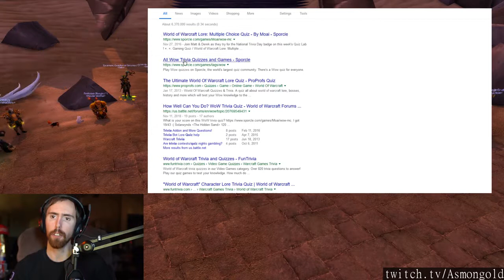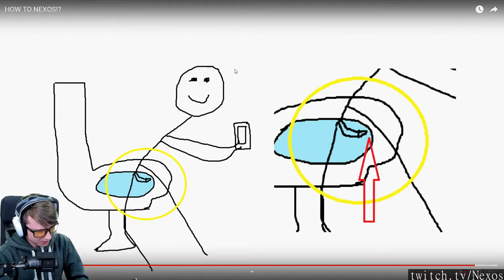WoW streams highlights [27-01-2019] - feat. Sekhh, Bruenj, Asmongold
Featuring:
Mekkatorque's voice actor in Limit?
Excuse Me - What the F$ck ? Nexos w szoku (Drama)